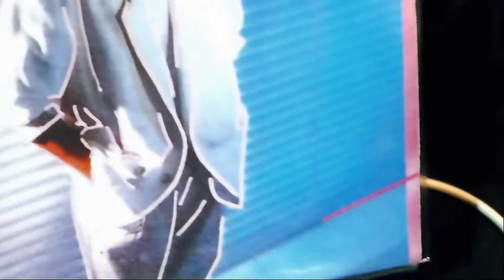Mauro - Buona Sera Ciao Ciao (Club Mix) (1987)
BLOW UP